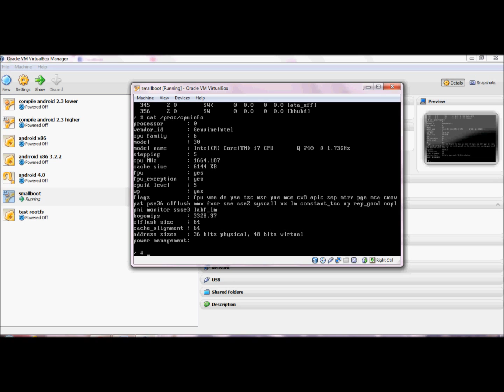test boot kernel